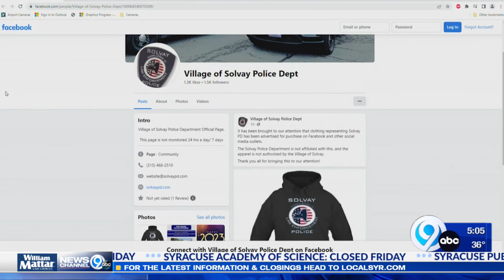On the Lookout Roundup: Burglary and larceny in North Syracuse